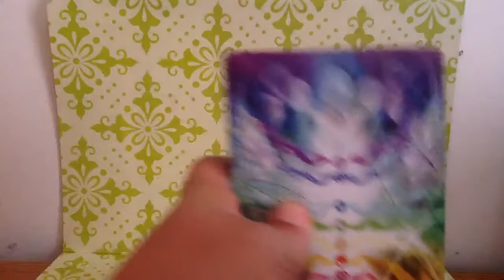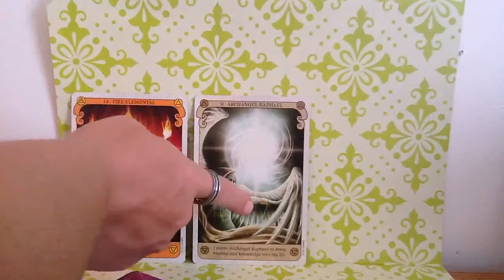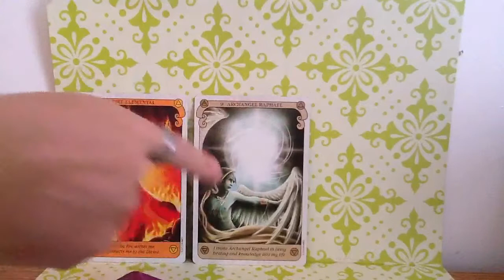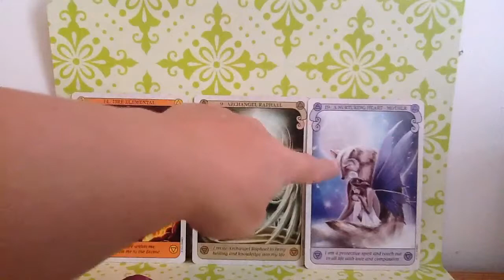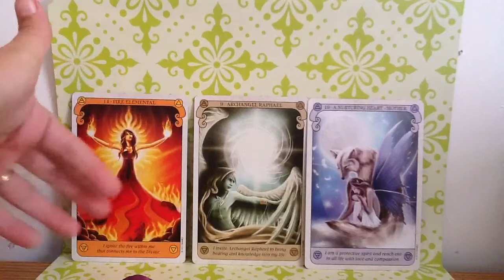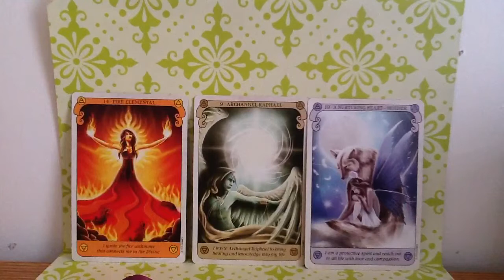September 11 to 17, 2013 ~ Joyful Angel Oracle